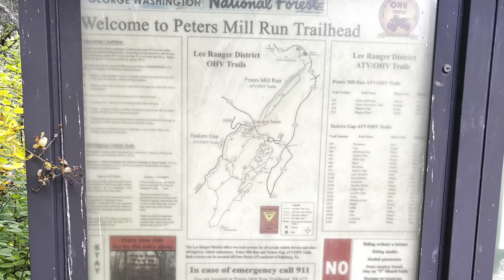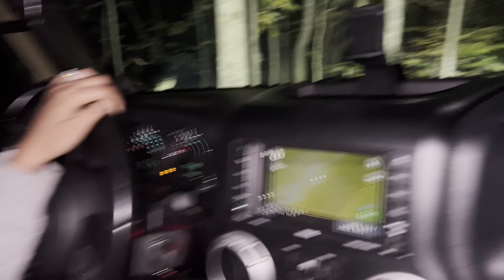Amazing Fall Colors at Peters Mill Run - Jeep Badge of Honor Trail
In this video we make our way to Peters Mill Run, a Jeep Badge of Honor trail. We happened to be there when the leaves were changing color which made it an even greater experience than we expected! We would then make our way to Overland Expo East 2022, which is shown in a previous video.